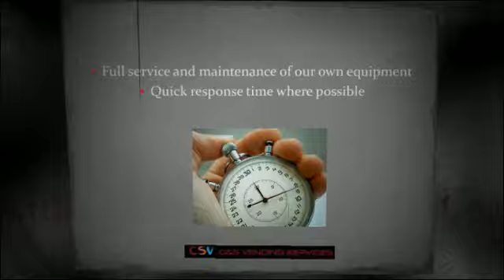Kenco Coffee London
FREE vending machines.  We offer the full range of Douwe Egberts coffee and Kenco coffee.